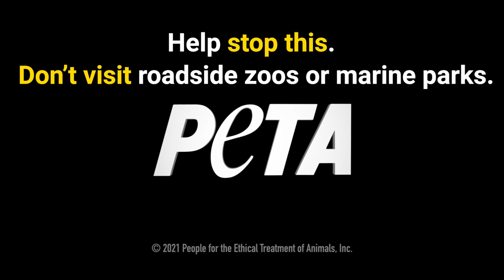The Miserable Lives of Animals Trapped in Barren Cages, Pens, and Tanks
A life trapped in a barren cage with nothing to do is no life at all 😔